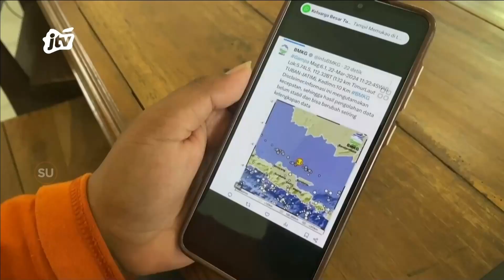Tuban Diguncang Gempa Magnitudo 6,1, Warga Panik | POJOK PITU JTV